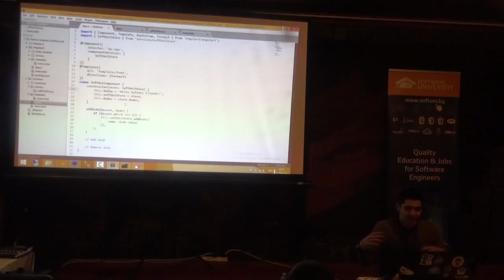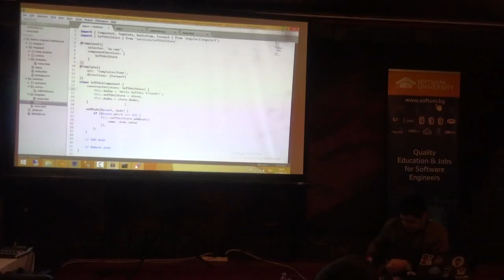Angular 2 Project (камера)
Лекция: Angular 2 Project (камера)
Курс: SoftUni Conf March 2015
Трейнър: Владимир Георгиев
Дата: 21 март 2015 г.